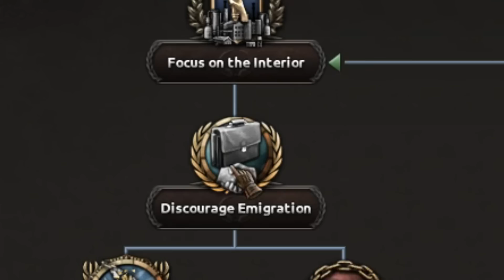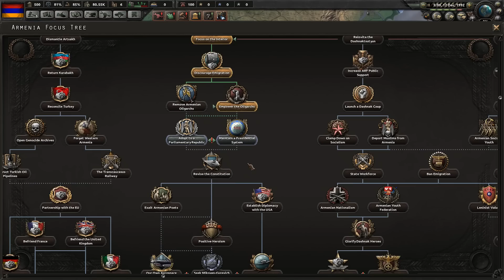What if Armenia Was a Secret Superpower?! HOI4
Did you know that little nations with small economies and limited populations could become massive superpowers? Today on Hearts of Iron 4 we take command of Armenia in 1991 and set out to make the most powerful nation to have ever existed!